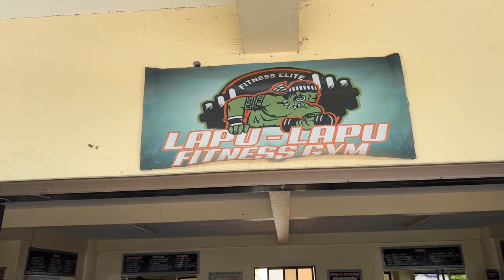CHEST AND GIANT SET OF BICEP WORKOUTS (DAY 1)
IF YOU ARE A FITNES LOVER THIS CHANNEL IS FIT FOR YOU…

Whey King Supplements Cebu CityHell.BoyJM vlogArt SuicoRostum Montebon SuicoPrince Ricketts PabonitaPapss'Art vlogsYhanjhay LianJuBadshots-13Rey Dones Patalinghug VargasJaylord Suico TabugnamDandan Soy Felix Ruiz RomaFelmoto TVLapu-lapu fitness gym